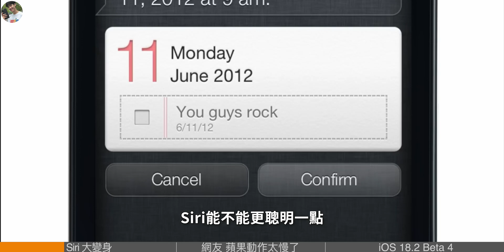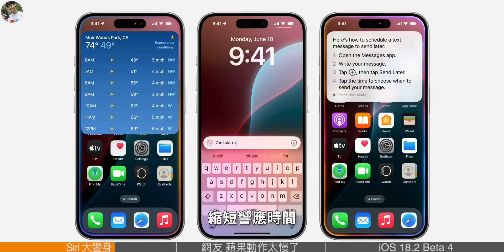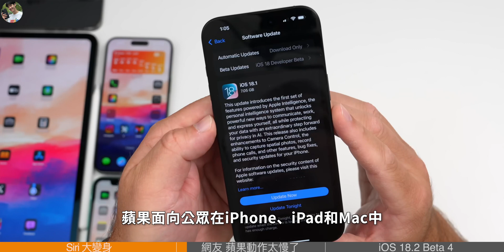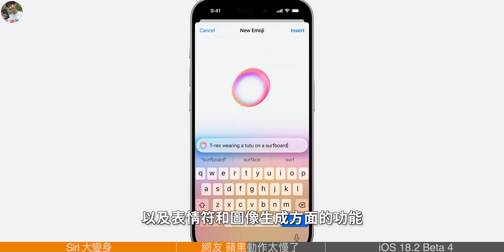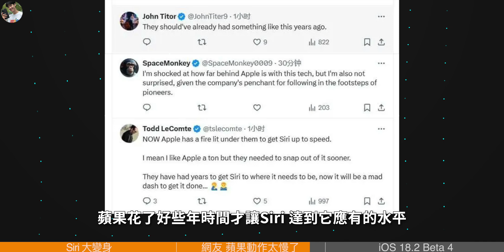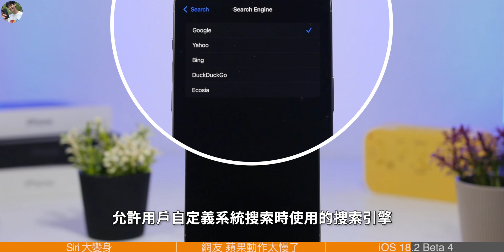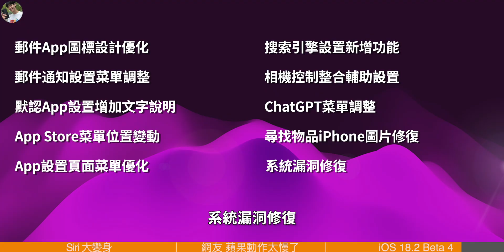超越ChatGPT？全新对话LLM Siri 2026年登陆iOS19，iOS18.2又更新：10大重点……【JeffreyTech】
又更新了！苹果近日正式推出了iOS 18.2 Beta 4开发者测试版，内部版本号为22C5142a。随着尾数已经来到“a”，预计苹果可能会在12月初发布iOS 18.2 RC版本，不着急的可以等等。
那么iOS 18.2 Beta 4带来了哪些调整和改进呢？Jeffrey照例为大家整理了更新重点，供大家参考！
不过在聊iOS 18.2 Beta 4之前，Jeffrey先跟大家分享另一个重磅消息。
那便是，问世已十三载的语音助手Siri终于要迎来大变身，苹果即将推出全新Siri改版，并且还会引入更多内部AI技术……

00:00 Siri 大变身
02:23 网友：苹果动作太慢了
04:18 iOS 18.2 Beta 4